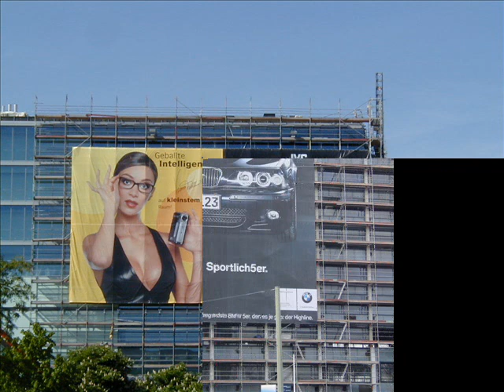Crayfish Marks Gerüst- und Fassadenwerbung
Großbidlwerbung an gerüsten und Fassaden